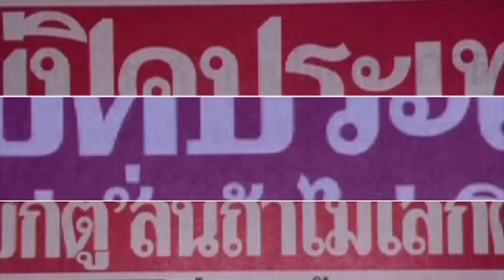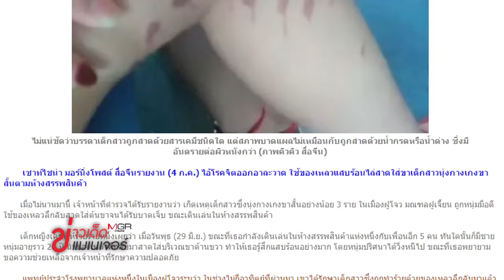ข่าวเด็ดแมเนเจอร์ 05/07/59 ช่วงทั้งเด็ดทั้งโดน เปิดใจ "น้องฝ้าย" มิสแกรนด์ไทยแลนด์คนล่าสุด 2/2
ข่าวเด็ดแมเนเจอร์ 05/07/59 ช่วงทั้งเด็ดทั้งโดน สวยประชานิยม! เปิดใจ "น้องฝ้าย" มิสแกรนด์ไทยแลนด์คนล่าสุด 2/2